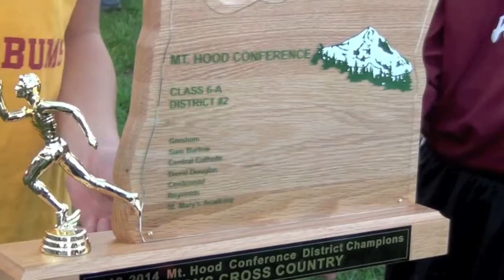MHC District XC meet 2013-Central Catholic